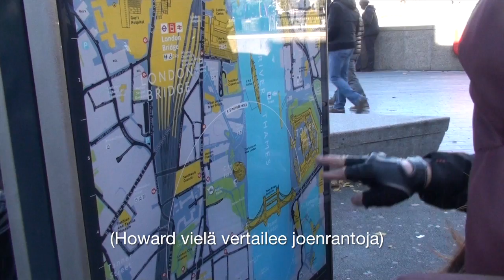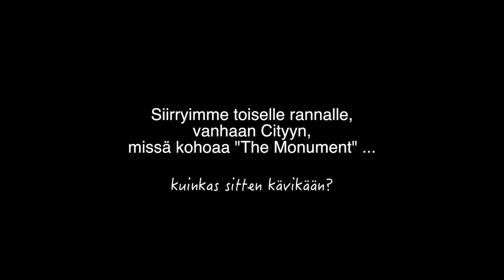Feng Shui Architect Howard Choy in London (Finnish subtitles)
(in English further down)
Kuljemme Fengshui-arkkitehti Howard Choyn kanssa Thamesin varrella tutkimassa upouusia ja historiallisia rakennuksia, sekä niiden välistä dynamiikkaa. WildHeart Vision on julkaissut muutaman Howard Choyn haastattelun: 1) 2) and 3)

Videon kuvaaja: toshaeinio(at)gmail.com  (julkaistu myös Suomen Feng Shui ry:n kanavalla)

Feng Shui Architect Howard Choy took us on a study tour on the Thames on Sunday 10 November 2013. The FSS (Feng Shui Society in UK) sponsored event took place in the historical heart of London that spans the River Thames between London Bridge and Tower Bridge. We walk along the South Bank to compare the Feng Shui of the Mayor of London's City Hall and the Tower of London, two iconic buildings facing each other across the river, one ancient and one modern. We study the famous Shard, and how the ordering of the environment has changed over time, and the Feng Shui principles involved behind the changes.

The battery of the camera didn´t like the cold weather, so this film isn´t covering the walkabout on the northern side - how we study the Gherkin, Lloyds and Willis buildings and how their forms interact with each other and with the classical buildings beside them ... and neither did we have a shotgun microphone ;)  but in all other aspects this is a very informative and entertaining film and offers exceptional insights from a Feng Shui point of view!

The subtitles are in Finnish (with subtitles in English as The Feng Shui Society of Finland sponsored the making of this video, as did film company WildHeart Vision who has also published some interviews of Howard Choy in YouTube: 1) 2) and 3)